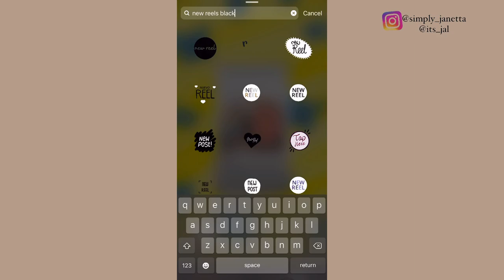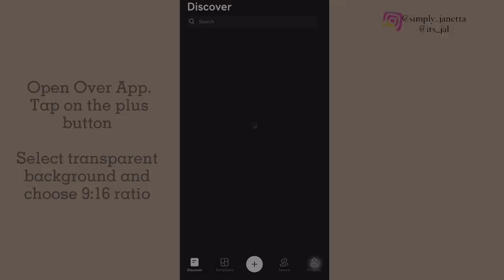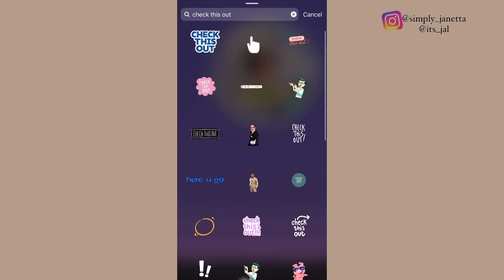Posting Reels To Stories Hacks | Instagram Reels Hacks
HOW TO ADD BACKGROUND PHOTO IN REELS TO INSTAGRAM STORY | Change Background Photo When You Share Reels On Your Instagram Stories . Watch Till the end!

★ WATCH IN 1080p FOR BEST VIDEO QUALITY  ★

❥ How To Add Multiple Photos In Different Shapes To Facebook Stories Using Only The Fb App